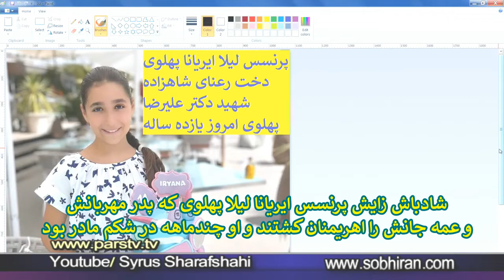leila iyriana pahlavi